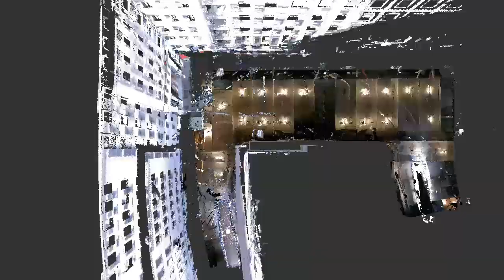BOX ARCHITETTI rilievo laser scanner - Milano autorimessa